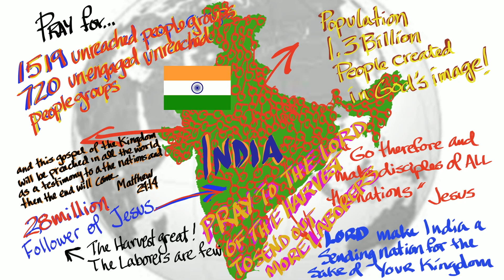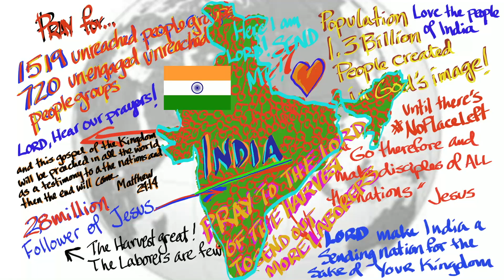Pray for India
Take a few minutes to pray for the country of India.
QUICK FACTS:

People groups: 1,755

Population: 1,301,102,330

Unreached people groups: 1,519

UPG population: 1,163,014,730

Unengaged UPGs: 720

UUPG population: 32,689,805

Number of languages: 229